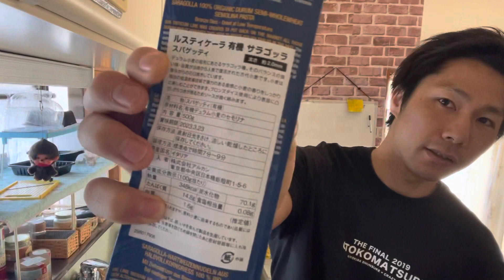グルテンを悪ものにする前に考えることがある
グルテンはどんな人が摂取したとしても、少なからず体内に悪影響を与えますが、グルテンよりもエグいものはあるわけです。グルテンを頭ごなしに悪者にするのではなく上手に付き合って行けたら、僕たちはもっと食を楽しむことはできると思います☺️これだけ美味しいものが溢れている世の中なのですから👏感謝を忘れずに楽しみましょう🌱

パスタは普段食べないですが、食べるならこれ。これ本当に美味しいです。トマトジュースとにんじんジュース万能すぎる💫

もっと色々な種類のパスタが作れる様になりたいと思う今日この頃

オーガニックサラリーマン から
オーガニック社長 になりました。